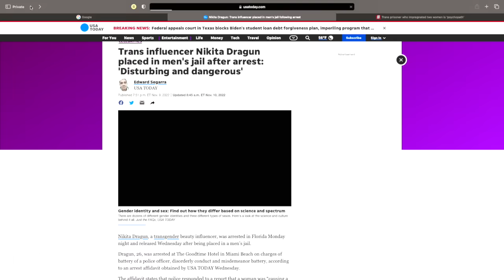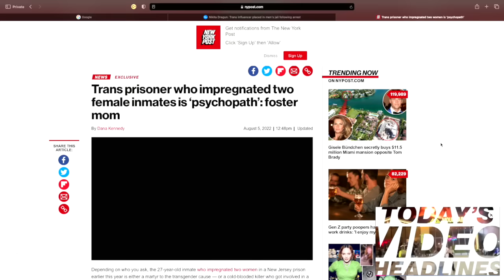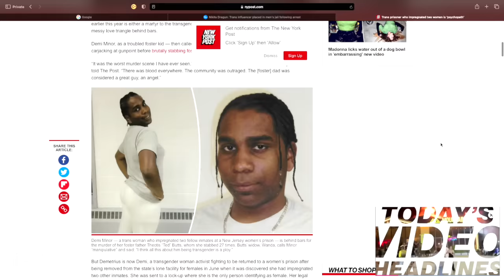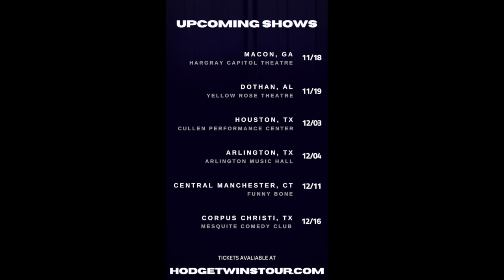Outrage As Nikita Dragun Trangender Influencer Thrown In Men’s Jail